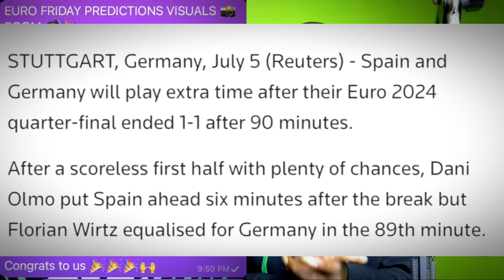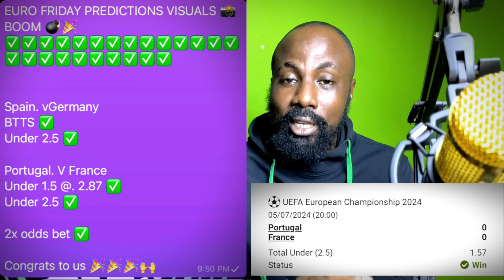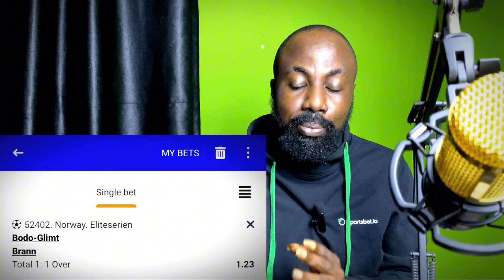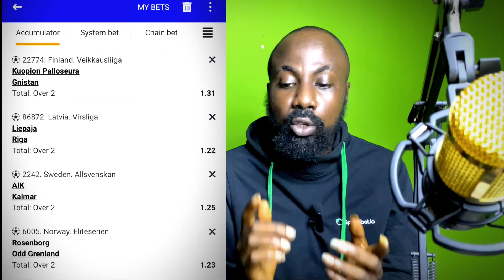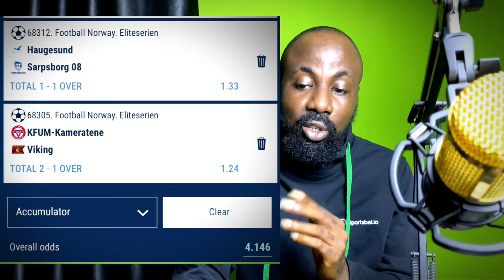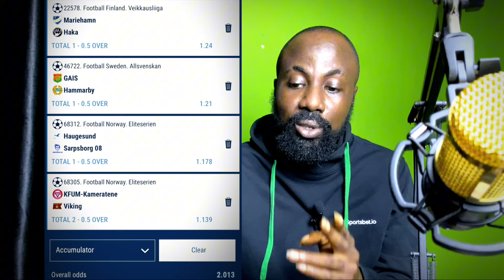SECRETS OF WINNING FOOTBALL PREDICTIONS TODAY 7/7/24 SOCCER PREDICTIONS TODAY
Football Betting Strategy For Over 7.5 Corners | Winning With Corners Ultimate Strategy PRT 1

📌I shared some great bets on PARIPESA for the Euro 2024 Championship Join

💰📌Drop your ID after sign up for FUNDING 💰😎

This video contains soccer betting prediction for
today Sunday 7th July. Sports betting can
be challenging without professional betting
predictions and that's why Mula betting tips
YouTube channel provides daily betting prediction
on all the betting websites including Sportybet, 22bet, 1xbet, bet9ja, Betway.
contains
7/07/2024 football betting predictions
today.
FOOTBALL PREDICTIONS TODAY 7/07/2024
BETTING TIPS|SOCCER
STRATEGY|

Football Predictions Today" is a term that refers to a platform or channel that provides accurate and up-to-date predictions for football matches happening on the same day. This platform is ideal for football fans who are looking for guidance and insights on which teams are most likely to win in their upcoming